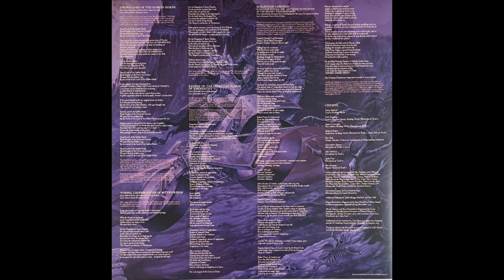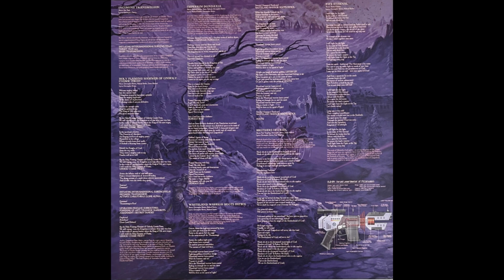Gloryhammer - Return To The Kingdom Of Fife (2023) [VINYL] - Full Album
Melodic Power Metal
England

Tracklist:

A1.  Incoming Transmission  00:00
A2.  Holy Flaming Hammer Of Unholy Cosmic Frost  01:47
A3.  Imperium Dundaxia  06:22
A4.  Wasteland Warrior Hoots Patrol  10:58
A5.  Brothers Of Crail  15:28
A6.  Fife Eternal  19:45
B7.  Sword Lord Of The Goblin Horde  22:50
B8.  Vorpal Laserblaster Of Pittenweem  28:17
B9.  Keeper Of The Celestial Flame Of Abernethy  32:46
B10. Maleficus Geminus (Colossus Matrix 38B - Ultimate Invocation Of The Binary      Thaumaturge)  36:07